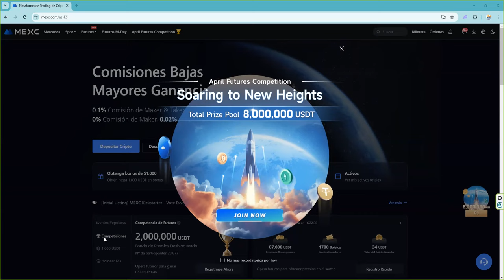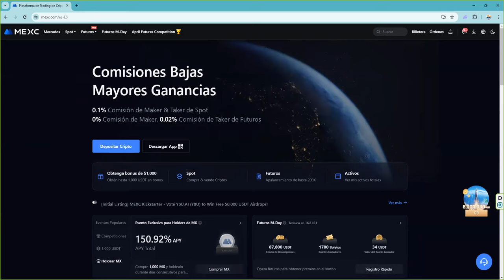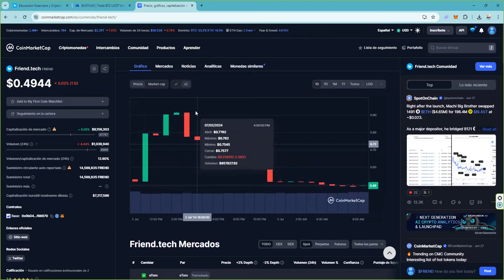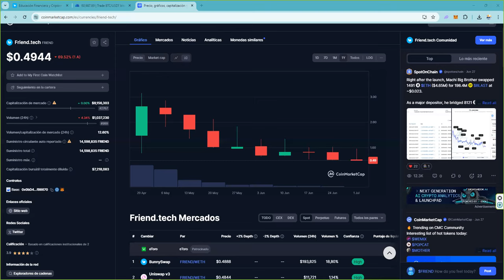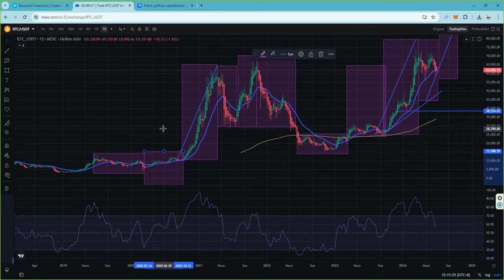El aburrimiento La lentitud del movimiento de precios de bitcoin btc nos tiene machadados